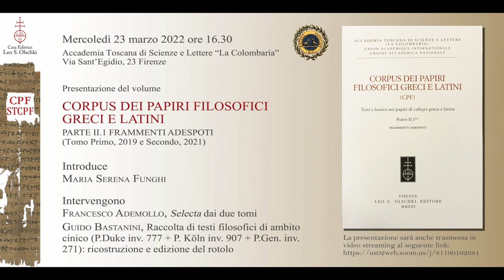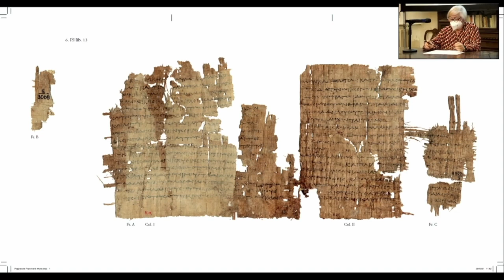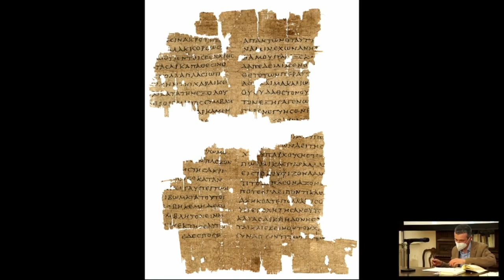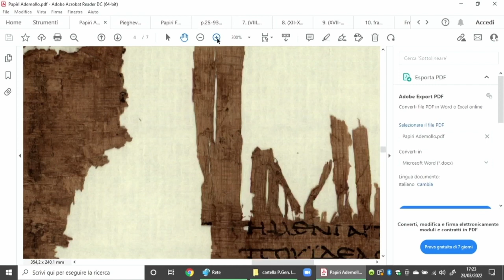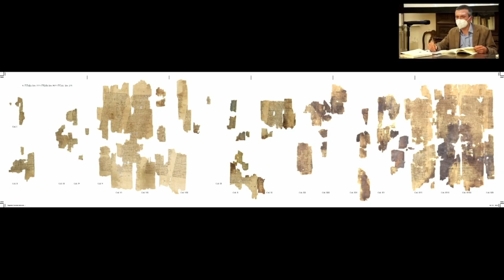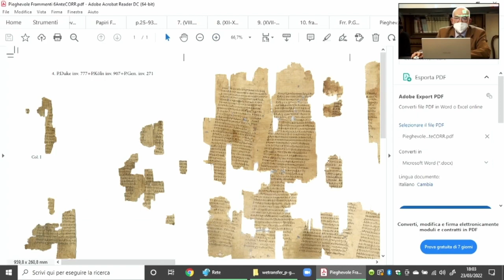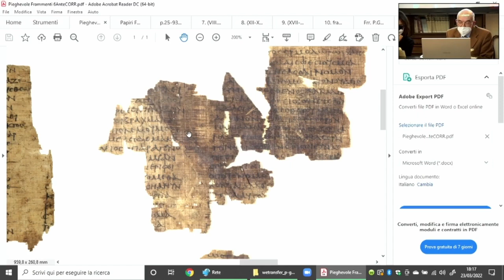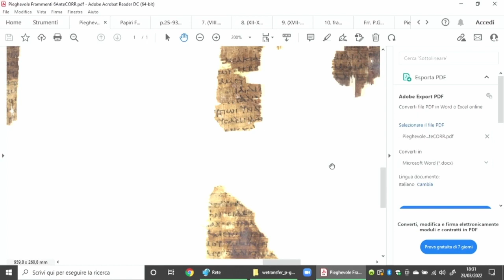CORPUS DEI PAPIRI FILOSOFICI GRECI E LATINI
MERCOLEDÌ 23 MARZO 2022 ORE 16.30

CORPUS DEI PAPIRI FILOSOFICI GRECI E LATINI. PARTE II.I FRAMMENTI ADESPOTI

Introduce Maria Serena Funghi

Intervengono Francesco Ademollo e Guido Bastianini